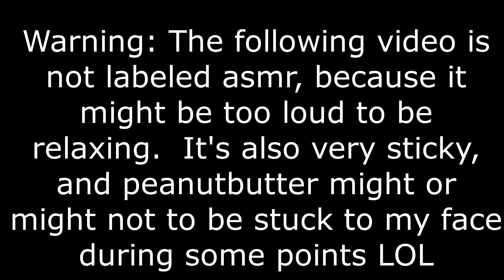ASMR/Mukbang June Collab: Jalapeno Cheddar Fluffernutter (Fluffanuttuh)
Hi guys! If your interested in joining the Collab, week 1 is sandwiches. Week 2 is tacos. Check out Dolcefoodie’s community tabs for the monthly calendar.